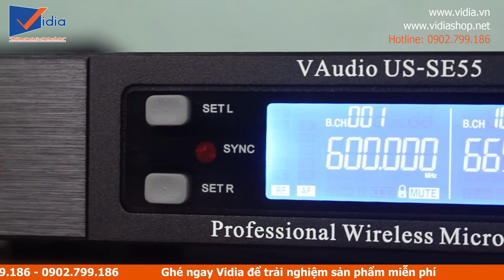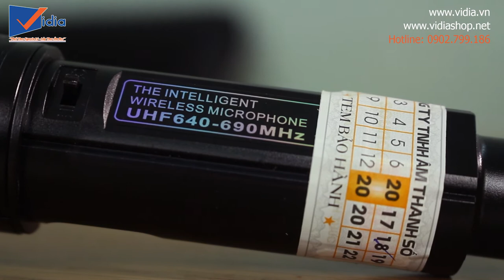Micro Verity SE 55 | Đánh giá nhanh dòng Micro karaoke cao cấp cho nhạc trẻ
207 Tân Phước, P.6, Q.10, TP.HCM